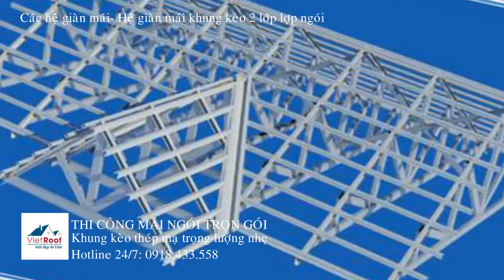Vietroof - Thi công mái ngói trọn gói - Các hệ kết cấu giàn mái - Hệ giàn mái kèo 2 lớp lợp ngói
Công Ty Cổ Phần Xây Dựng VietRoof là đơn vị tiên phong cung cấp giải pháp thi công mái nhà lợp ngói bằng hệ kèo thép trọng lượng nhẹ. Đội ngũ kỹ sư dày dặn kinh nghiệm của Vietroof đã thi công và hoàn thiện hàng ngàn công trình mái ngói toàn miền Bắc. Vietroof tự hào là đơn vị uy tín trong ngành xây dựng tại địa phương Vĩnh phúc và các tỉnh lân cận: Hà Nội, Bắc Ninh, Hải Dương, Hải Phòng, Hưng Yên...

Công Ty Cổ Phần Xây Dựng VietRoof
Địa chỉ: Số 8 Lê Chân – P. Khai Quang – TP Vĩnh Yên – Vĩnh Phúc
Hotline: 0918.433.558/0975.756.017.